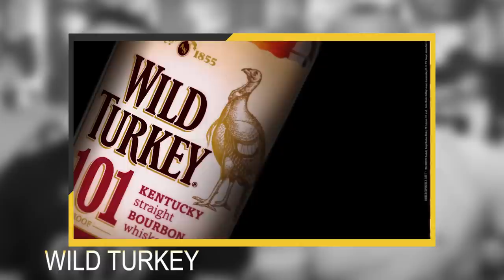5 rótulos para começar a beber whisky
Está querendo começar a beber whisky e não sabe por onde começar? O Leo trouxe 5 rótulos para quem quer começar a beber  whisky, mas não sabe por onde.

Sentiu falta de algum nome na lista? Deixa aqui nos comentário.